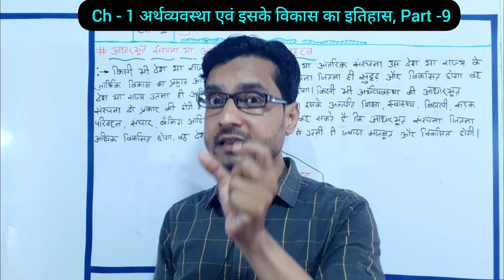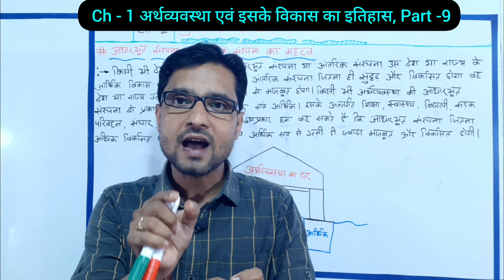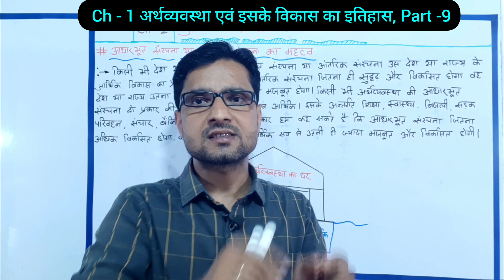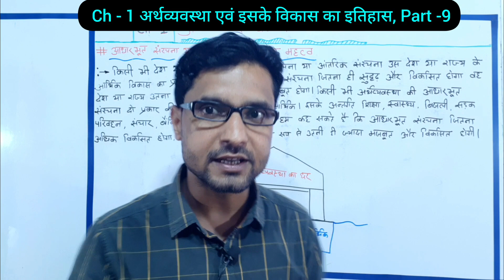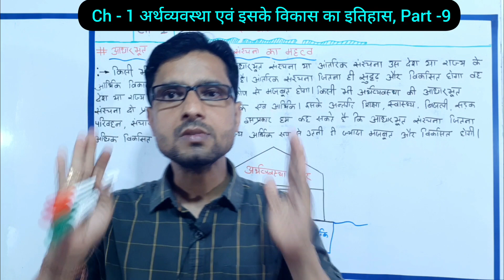Class 10 Economics Chapter 1 | NCERT | Bihar Board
In This Video:

Class 10 economics bihar board
class 10 bihar board economics
NCERT board class 10 economics
NCERT book class 10 economics chapter 1
arthavyavastha evan isake vikaas ka itihaas
अर्थव्यवस्था एवं इसके विकास का इतिहास
आधारभूत संरचना का महत्व

🙏 मेरे प्यारे विद्यार्थियों एवं साथियों नमस्कार 🙏
आप सभी को GyanSky Classes यूट्यूब Channel पर स्वागत है और इस Channel पर आ कर अपना कीमती वक्त देने के लिए दिल से बहुत-बहुत धन्यबाद। यह चैनल लगातार प्रयास कर रहा है कि आपको एक होनहार और काबिल Student बना कर आपके और आपके परिवार का नाम रौशन करे। मैं आशा करता हूँ कि मेरा यह प्रयास आप सभी के जीवन में एक महत्वपूर्ण बदलाव लाएगा।

# economics class 10 chapter 1 bihar board
class 10 economics chapter 1 bihar board
ncert board

धन्यबाद
Vikash Sir